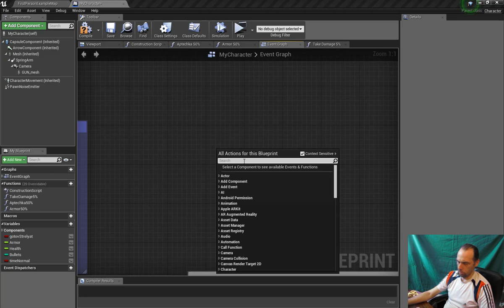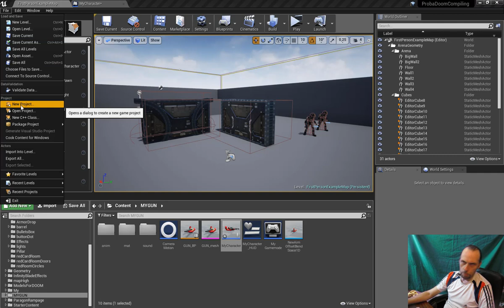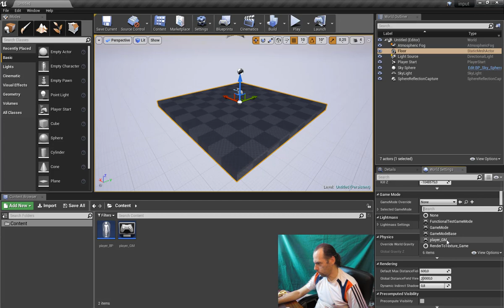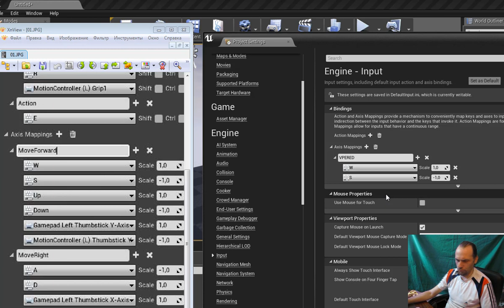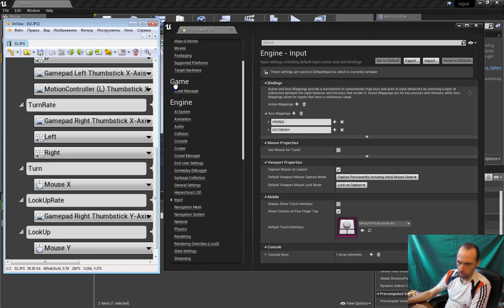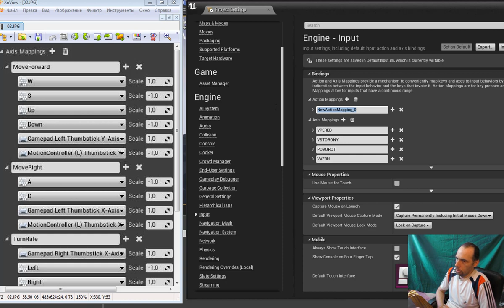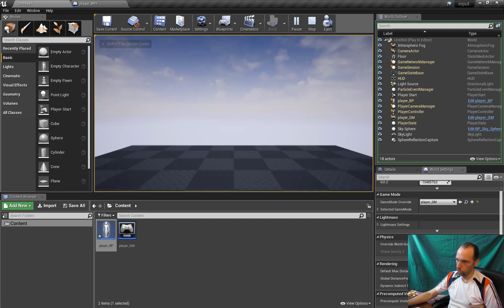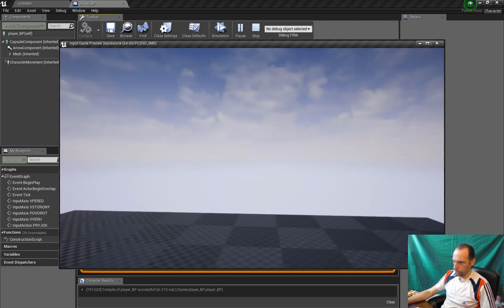Unreal Engine 4 _ 03 Захренячим Input - ы